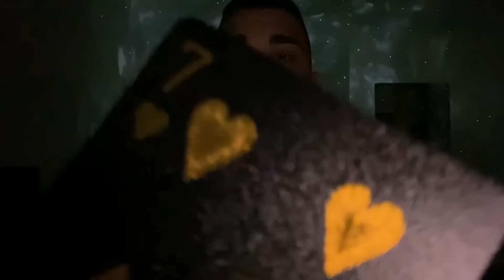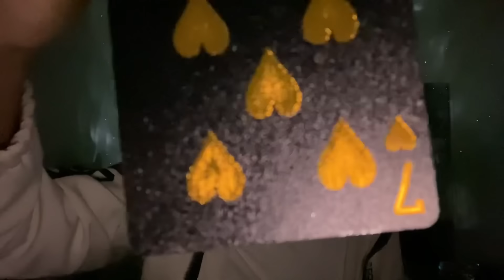ASMR | Test des concentration 🆚 Roleplay freestyle (Duels de roleplay)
On continu la compétition !
Les Duels de Roleplays Saison 02 🥳

Rappel des votes sur les premiers duels (les votes se stoppent à chaque nouvelles vidéos)
☀️Examen des yeux ✅ (388 votes)
☀️Test de mémoire ❌  (204 votes)

☀️Examen des oreilles ✅ (274 votes)
☀️Coiffeur ❌                     (158 votes)

☀️Ouvre et ferme les yeux ✅ (329 votes)
☀️Test de chance ❌                (161 votes)

☀️100 % lumières ✅ (330 votes)
☀️Test mental ❌       (164 votes)

N'oubliez pas de voter pour votre roleplay préféré dans le commentaire épinglé !
Le commentaire avec le plus de like enverra son roleplay en 1/4 de finale 💪

Les autres participants que vous retrouverez chaque semaines pour votre nouveau rendez vous du dimanche :
💥Test des réflexes visuels
💥Test de géographie
💥Qui veut gagner des triggers
💥Maquilleur
💥Test de personnalité
💥Je te recalibre

Que la compétition continue ! 🏆

Respect et politesse ✨